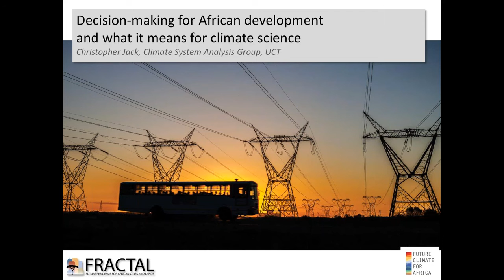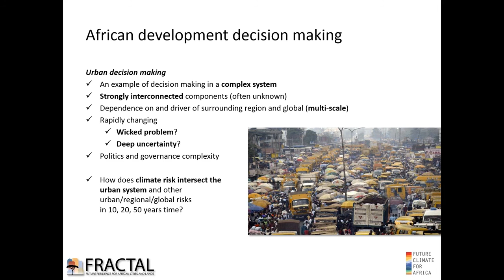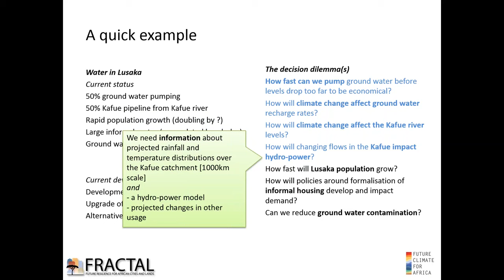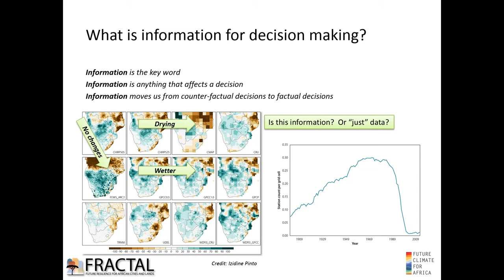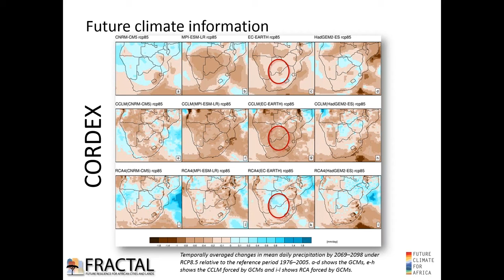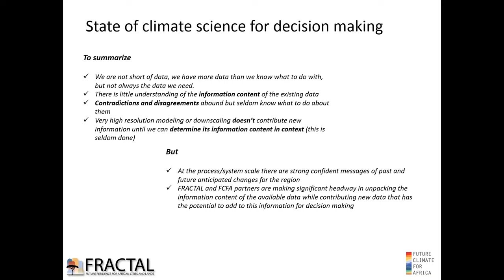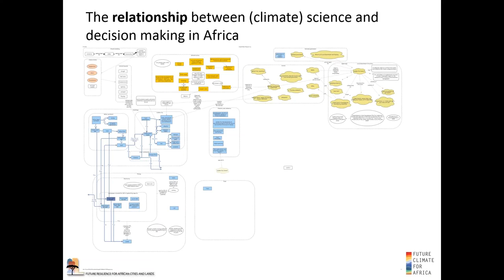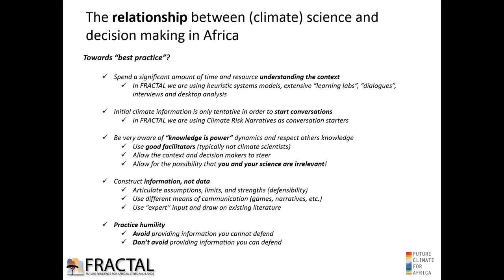FCFA Webinar Climate science and decision making processes in African development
Faced with the continual threat of short term natural seasonal weather and climate events, along with the longer term threats of emerging climate change and associated risks, decision makers across the world are increasingly looking to climate science to provide information to guide their strategies, planning, and implementation. The challenge to climate scientists attempting to provide this information is not lack of data. If anything there is more data than we know what to do with, though frustratingly often no data where we really need it! No, the pressing challenge is turning that data into robust, defensible information for decision makers. This requires two processes to take place. The first is the process of working with decision makers to determine what climate information is relevant and appropriate to their context. This is often a challenging and long process, especially in complex contexts like cities, where the FRACTAL team are focusing their efforts.

This webinar focuses on the second process, which is how we navigate the wide range of climate data sources that have the potential to be informative and the potential to misinform. These include historical observation, global climate models, down-scaled climate projections, and a vast array of other science analysis captured in the scientific literature and expert knowledge. Dealing with disagreements and contradictions, determining added value, constructing informative synthesis messages, and doing all of this within a co-production/co-exploration approach is a frontier area of research.

In the webinar, Chris Jack from the Climate Systems Analysis Group describes current approaches and developments, unpacks ideas around best practice, and outlines ongoing challenges. A twenty-minute presentation is followed by an audience Q&A.